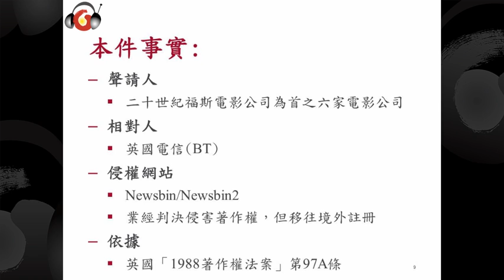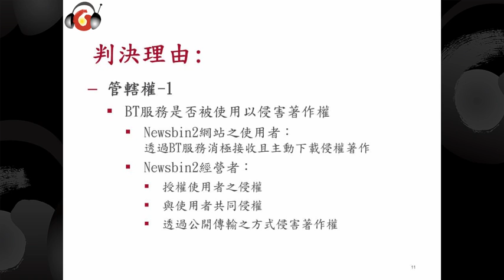封鎖境外侵權網站之立法與案例發展－英國Newsbin2案件評析（試聽）─邵瓊慧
【講綱】

一、封鎖境外侵權網站之國際立法與案例發展
二、英國Newsbin2案件評析
三、於我國透過司法途徑封鎖域外侵權網站之可行性